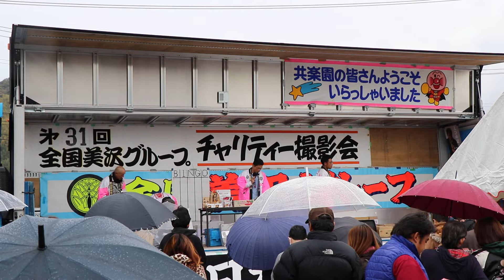アートトラック&デコトラ🅿️🚛🏁 第31回全国美沢グループチャリティー撮影会2018 【児童養護施設共楽養育園に愛の手を】 美沢グループチャリティー撮影会🎬🎦PART-047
まとめたデコトラ動画がありますので再生リストも見て下さい。